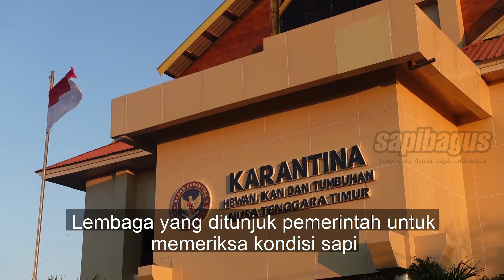Koleksi Sapi Bali Pasar Beringkit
Setelah terkumpul dalam jumlah tertentu maka sapi tersebut siap diangkut, baik diangkut ke kandang para pedagang atau langsung diangkut ke truk yang sudah siap untuk diangkut ke luar kota misalnya diangkut ke Surabaya ke Bandung atau ke Jakarta. Disitu sudah ada tanda masing-masing sapinya dan jumlahnya dan prosesnya tentunya sapi-sapi yang akan diangkut kesana harus ada surat keterangan sehat dari dinas peternakan kemudian juga harus ada surat rekomendasi. Artinya bahwa di provinsi Bali ini harus ada persyaratan atau kuota sapi-sapi yang bisa dikeluarkan yaitu misalnya standarnya adalah bobotnya lebih dari 300kg kemudian jenisnya adalah jantan kemudian juga umurnya harus lebih dari 2 tahun.
Informasi selengkapnya mengenai "Koleksi Sapi Bali Pasar Beringkit" telah tersedia di website tokosapibagus.com di link berikut